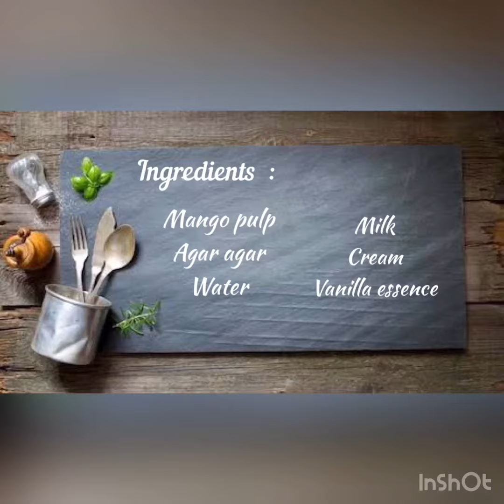MANGO PAN-COTTA 🥭 || MOUTH WATERING DESSERT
Ingredients used :
Mango pulp
cream
milk
agar agar
water
sugar
vanilla essence

Musician : lef